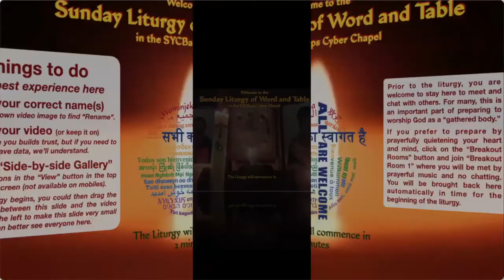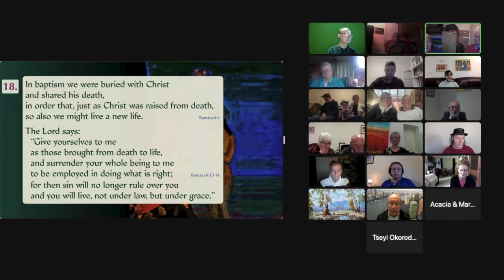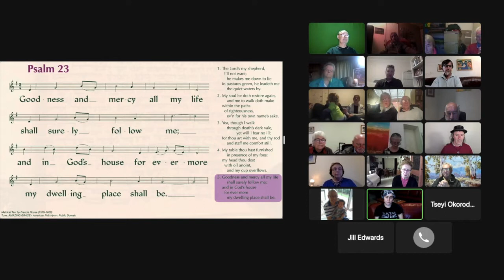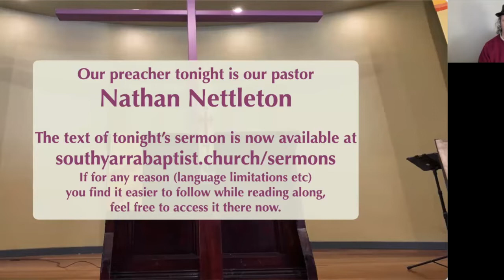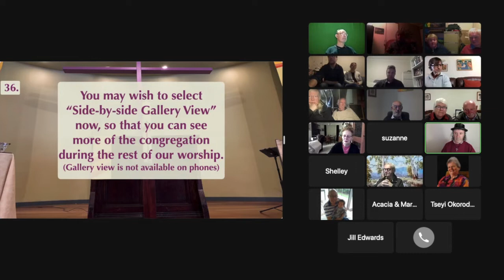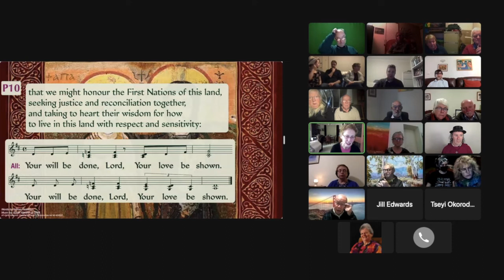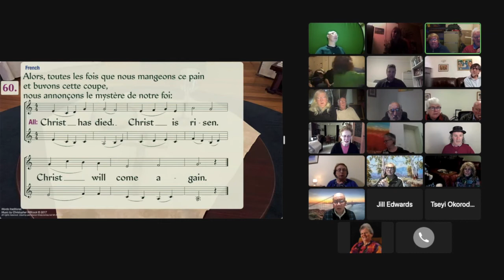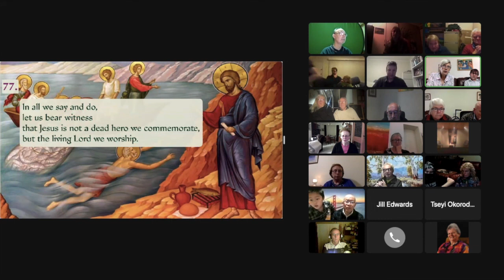SYCBaps Sunday Worship 8th May 2022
The Sunday Service of Word and Table from the SYCBaps Cyber Chapel on Sunday, 8th May 2022. The recording includes a sermon on John 10:22-30 by our pastor Nathan Nettleton.
In the recording, the periods of reflective silence have been trimmed considerably, and we’ve edited out a part where, after the declaration of forgiveness, the assurance of forgiveness is declared personally to each attendee in turn (special when you’re there, but a bit tedious on replay!), but everything else is as it happened.